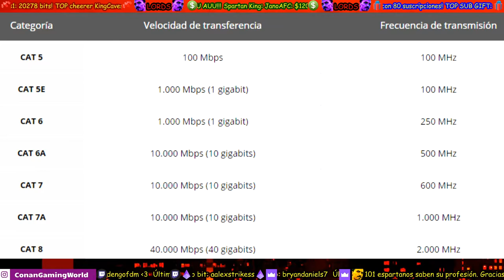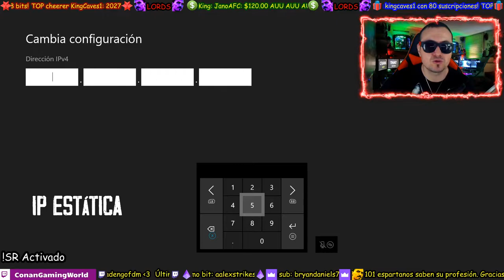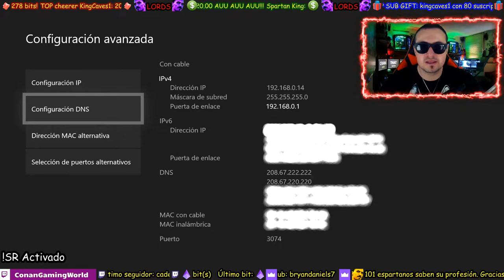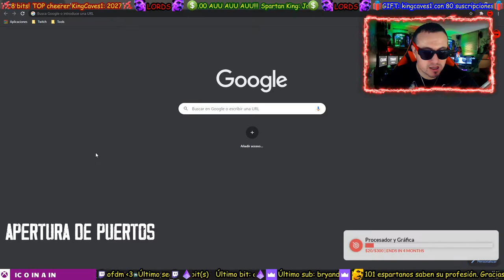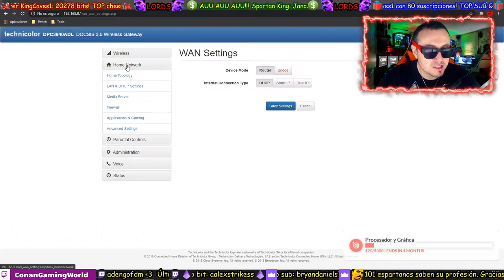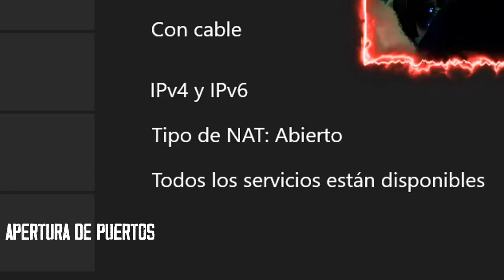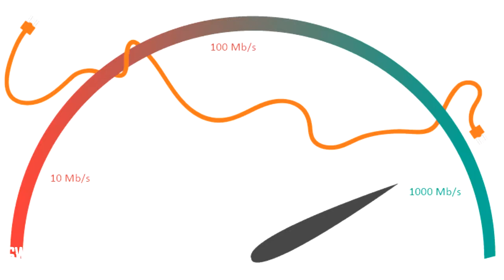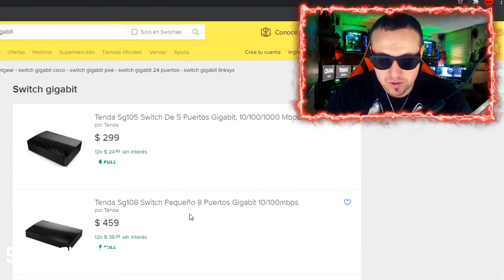Tutorial | 5 TIPS para mejorar la Conexión de cara a FIFA 21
Aclaración - No podemos controlar ni mejorar los servidores
de ea sports fifa debido a que no trabajamos ahí, lo que si
podemos hacer es configurar los recursos que poseemos para mejorar la experiencia de juego.

Sorteos Mensuales  para Suscriptores en Twitch👈